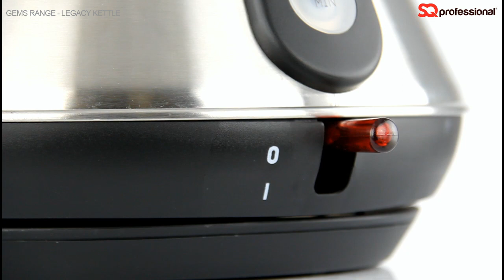SQPro Gems Legacy Kettle - 360 kettle view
SQ Professional Legacy Kettle - Gems Range

With its traditional yet elegant style the SQPro Legacy Kettle will complement your kitchen and suit your boiling needs. The high quality design and functionality will allow you to enjoy the ritual of tea brewing. A generous 1.8 litre capacity and a powerful concealed 2.2kW element ensure rapid boiling, allowing you to get your desired water temperature quickly with minimum refilling.